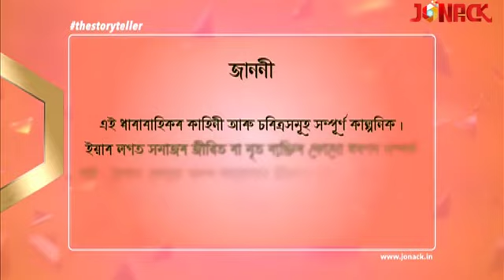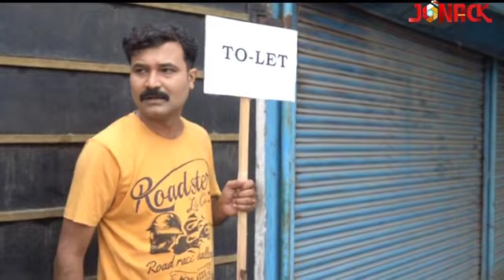গগৈ নগৰ || Gogoi Nagar || Episode 46 || Assamese Serial || Jonack TV || 2022